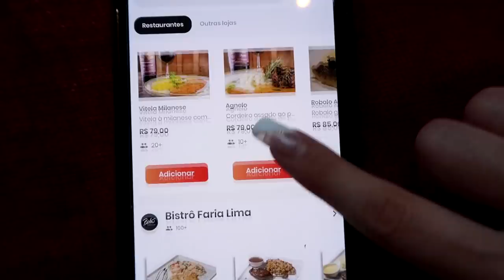PROVEI O RISOTO DE PIOR E MELHOR AVALIAÇÃO DO APLICATIVO